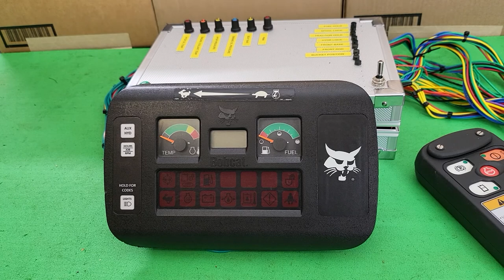Panel for Bobcat excavator 430, 6678690, after repair